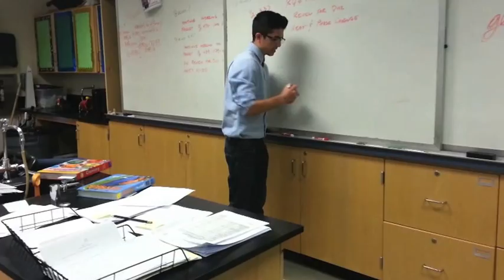Fremont High School Physic Class HARLEM SHAKE